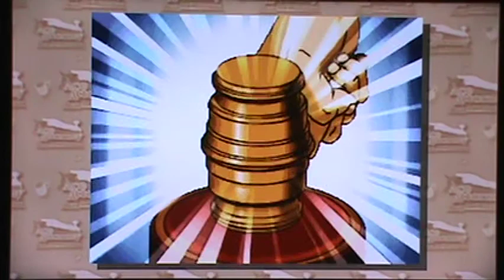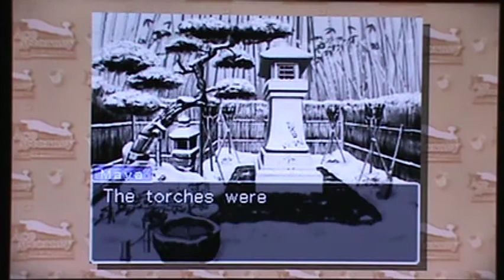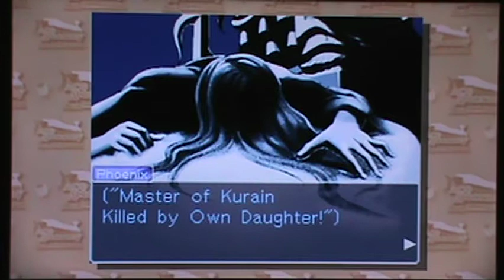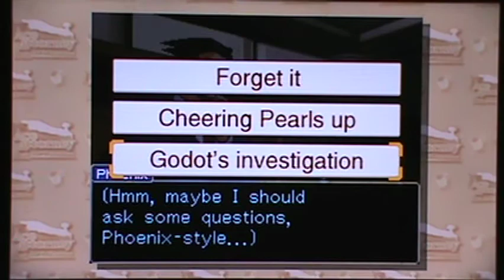Let's Play Ace Attorney: Trials and Tribulations Part Final-4: Next-Level Revelations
In this part, we start putting the pieces together.
And oh boy, it's not looking too good for a certain person.
Original Files: M2U00936.MPG to 937.MPG